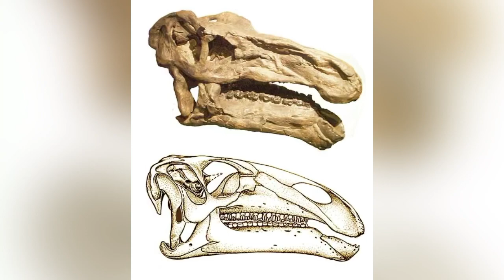JWE 2 Dinosaur Face Off Little Eatie vs Iguanodon 2024